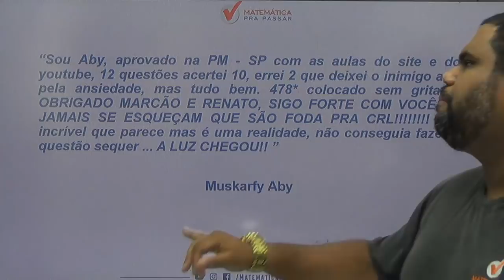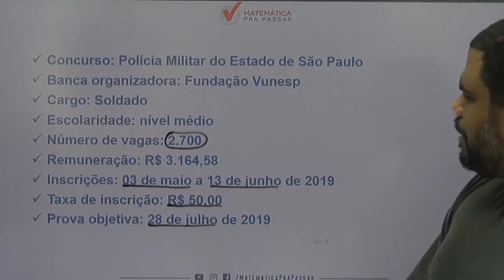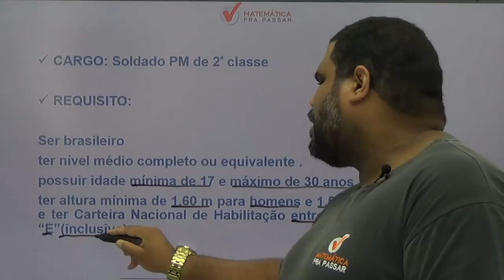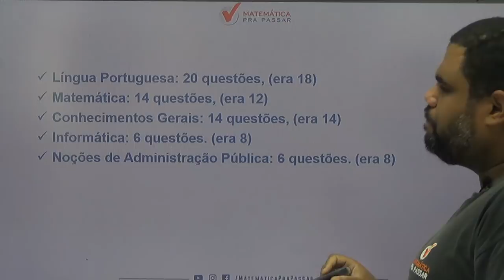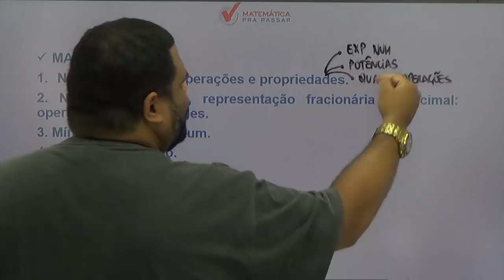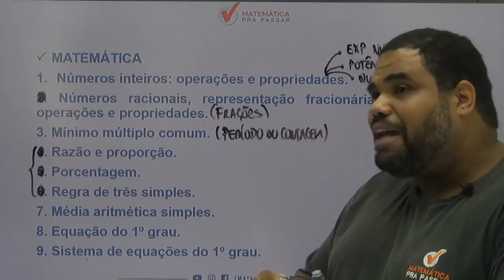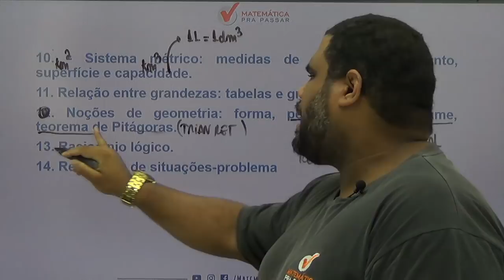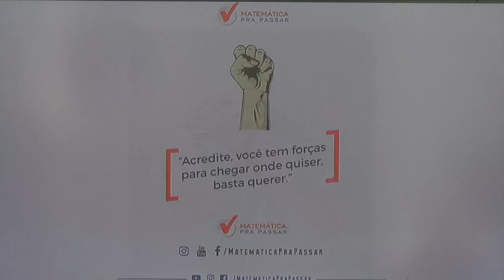CONCURSO PM SP 2019 : ANÁLISE DO EDITAL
Nosso professor , MARCÃO , faz a ANÁLISE DO EDITAL DA  PM-SP 2019. Faça parte da nossa lista vip para esse concurso, basta se cadastrar no link abaixo.